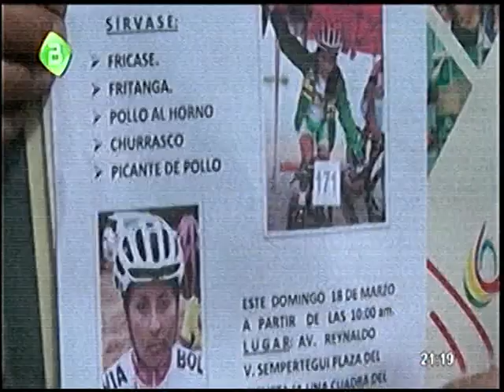San Jose espera un lleno completo el domingo ante The Strongest y noticias de Oruro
Y San Jose este domingo espera un lleno completo en el Bermudez!!!